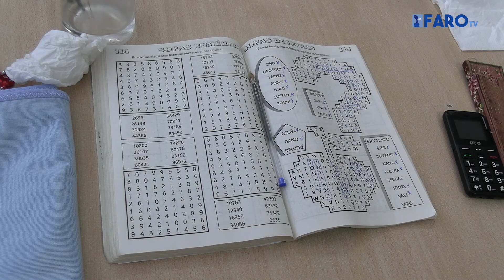Voluntarias sevillanas rompen con alegría la rutina en Cruz Blanca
Un grupo de 11 voluntarias de Sevilla, de la Asociación Juvenil Entrepuentes, perteneciente al Opus Dei, han amenizado la semana de los usuarios de Cruz Blanca de Ceuta realizando actividades tanto dentro como fuera del centro.

Redacción y locución: Eva Cerezo
Imagen y edición: María F.